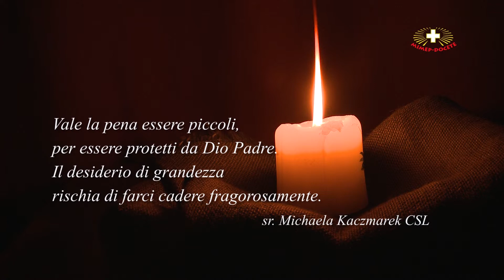Scintille spirituali: Mt 18, 12-14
Brevi riflessioni sulla Parola di Dio di sr. Michaela Kaczmarek CSL. La Parola di Dio accendi il fuoco spirituale dentro di noi così come le scintille accendono il fuoco terreno.
I Vangeli dell’Avvento.